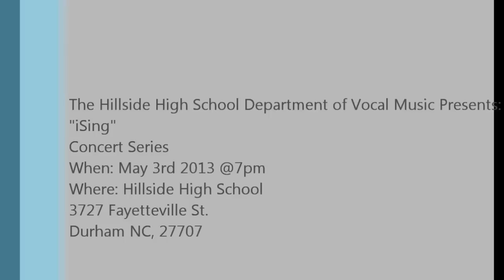iSing Concert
An advertisment for our show